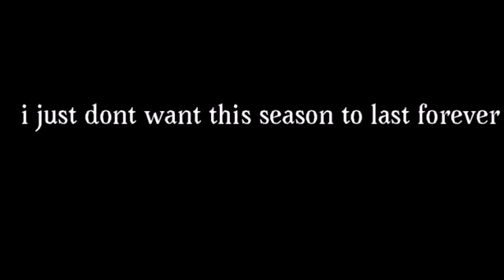Object alarms 3 announcement/ trailer/ object alarms 3 episode 5 release date